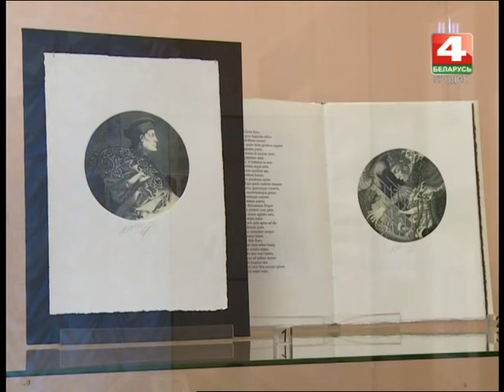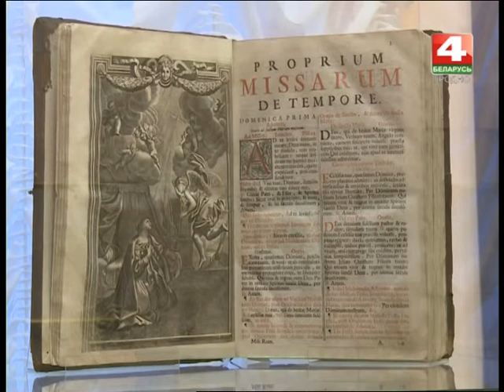Новости Гродно. Интерактивная выставка гравюр. 29.11.2017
“Адкрыццё святой прыгажосці”. У Гродне пачала дзейнічаць інтэрактыўная выстава, у рамках якой прэзентуецца ўнікальная калекцыя гравюрных дошак 19 стагоддзя, а яшчэ кожны ахвотны наведвальнік можа надрукаваць сваю гравюру па старажытнай тэхналогіі.